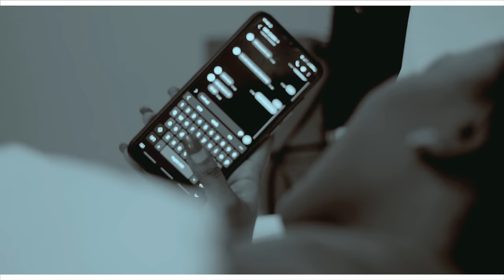Exit_Iishuna [Official Music Video]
If you are watching this video

Exit Rockaz goes back to the un attended album Forever, to drop this heart throbbing music video, for such a wonderful love song. he plays a heartbroken man with a cheating woman.

Production Company : @raciomediagroup